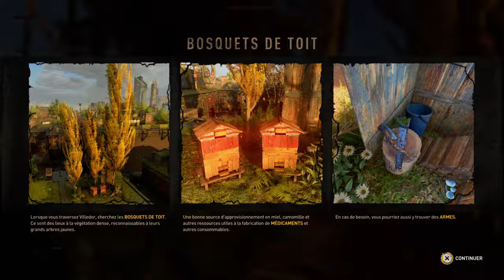X-Rouge / Dying Light 2 [4K60FPS - PS5]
Pour marquer ce début de février riche en sorties, voici: "Dying Light 2" !
Le jeu zombie de Techland aux 80 prix et nominations se montre enfin sur nos plateformes.
Cet épisode se déroule 15 ans après le premier volet, un vaccin a été trouvé mais le virus fût modifié et conservé à des fins militaires. Devant une science qui échappe à l'homme, l'humanité replonge à nous dans le chaos.